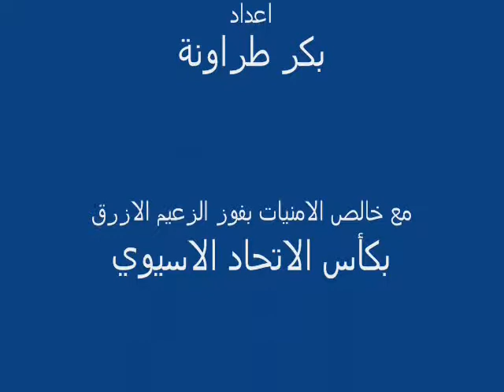تدريبات النادي الفيصلي اليوم -مع مباريات سابقة جمعت الفيصلي والقادسية (خاص )